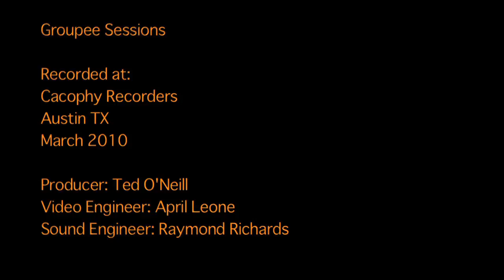Rose Elinor Dougall - Hanging Around (Live Groupee Session)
From our live session with Rose Elinor Dougall in March 2010. This performance is also included (in color) in our long-form La La Land